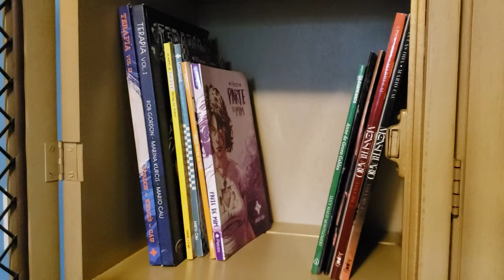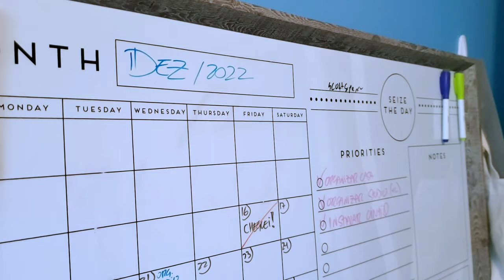Montando meu NOVO ESTÚDIO - de novo! (Vlog)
Depois da mudança, com tudo diferente, preciso organizar mais uma vez meu ambiente de trabalho. No vídeo de hoje, mostro como foi esse processo.

Este vídeo foi gravado entre dezembro de 2022 e janeiro de 2023.

Grande abraço!